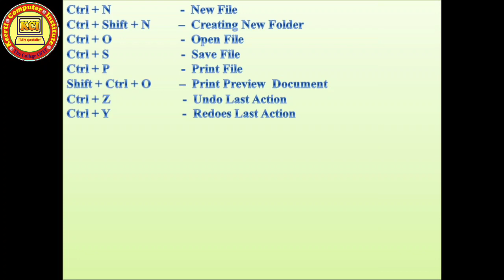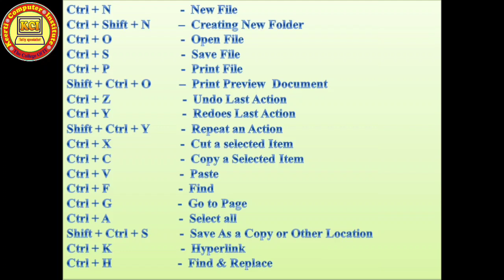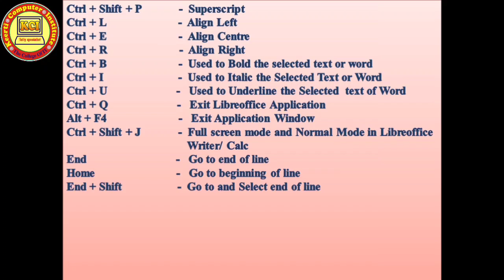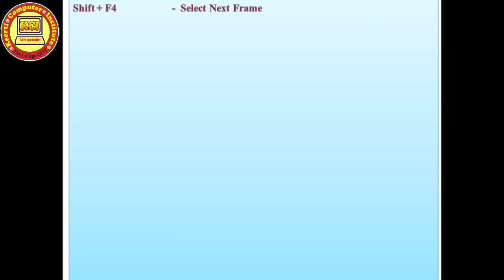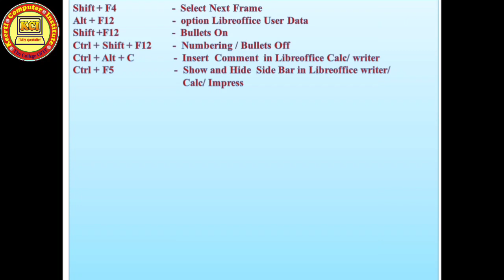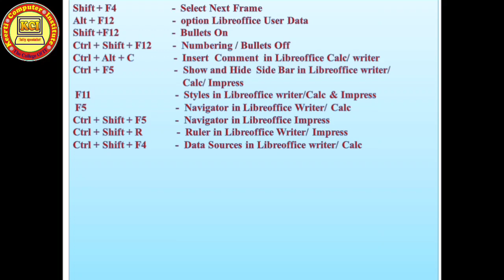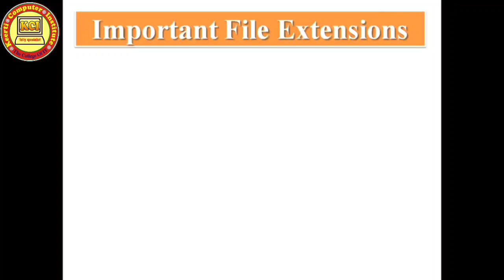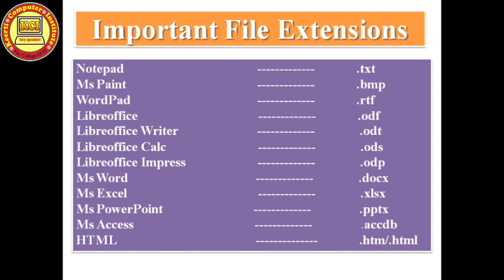Most Important shortcut keys for CCC exam ll Kvs computer question answer 2023ll Computer Shortcuts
Most Important shortcut keys for CCC exam ll CCC महत्वपूर्ण शाॅर्टकट कीज़ ll  learn in this class most important shortcut keys for CCC exam all important shortcut keys repeated shortcut keys. Most Important Full Forms for CCC ll full forms of CCC ll CCC course Complete full name, Learn in this class video most important full forms for CCC and All type Computer Courses. Generations of computer l कम्प्यूटर की पीढ़ियां l Computer Generation in hindi. learn in this class what is Generation of computer. Type of computer generation as first generation, Second generation, Third generation, fourth generation and fifth generation complete discription in this video. So please learn very cearfully. History of Computer l कम्प्यूटर का इतिहास l development of computer l father of computer, कम्प्यूटर का संक्षिप्त इतिहास. Learn in thi class history of computer and  development of computer about abacus, about ENIAC,
About Electronic  computer  and about Mechanical computer etc. What is Computer in hindi, strength of computer & Limitation of computer  कम्प्यूटर क्या है सीखें, learn in this class what is computer, strength of computer and limitetion of computer and meny useful knowledge in computer.Introduction to Computer Basic Course in Hindi. कम्प्यूटर बेसिक कोर्स सीखें हिन्दी में. आप सभी को हमारे YouTube channel Kci Tally Specialist  के माध्यम से कम्प्यूटर से सम्बन्धित सभी कोर्सेज मुफ्त में कराये जायेंगे । तो कम्प्यूटर कोर्सेज मुफ्त में करने के लिए हमारे YouTube channel Kci Tally Specialist   को जरूर सब्स्क्राइबर करें तथा हमारी वीडियो को लाईक एवं शेयर करें तथा हमारे चैनल की वीडियो को प्राप्त करने के लिए नीचे दिए गए लिंक पर क्लिक करें 👇👇👇👇👇